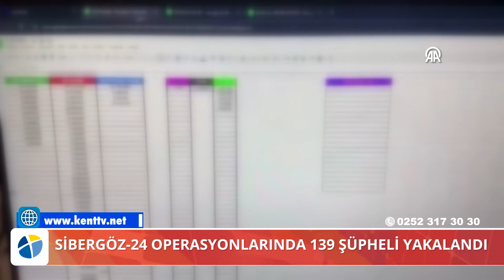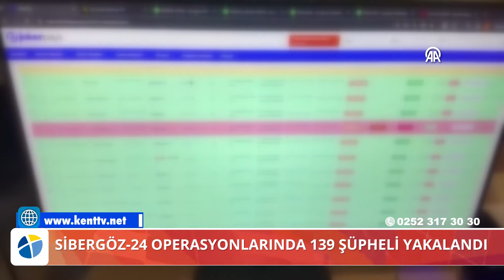Sibergöz 24 operasyonlarında 139 şüpheli yakalandı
ANKARA - Sibergöz-24 operasyonlarında 139 şüpheli yakalandı

 İçişleri Bakanı Ali Yerlikaya, yasa dışı bahis oynatan ve suç işlemek amacıyla örgüt kuranlara yönelik 11 ilde düzenlenen Sibergöz-24 operasyonlarında 139 şüphelinin gözaltına alındığını bildirdi.

Yerlikaya'nın sosyal medya hesabından yaptığı açıklamaya göre, "7258 sayılı Futbol ve Diğer Spor Müsabakalarında Bahis ve Şans Oyunları Düzenlenmesi Hakkında Kanun'a muhalefet" ve "suç işlemek amacıyla örgüt kurma" suçlarına yönelik MASAK ile koordineli Sibergöz-24 operasyonları düzenlendi.

Operasyonlar, İstanbul, Diyarbakır ve Elazığ merkezli Adana, Balıkesir, Bursa, Denizli, İzmir, Muğla, Konya ve Çanakkale'de eş zamanlı gerçekleştirildi. 139 şüphelinin yakalandığı operasyonlarda ayrıca ruhsatsız tabancalar, çok miktarda Türk lirası ve döviz ile çok sayıda dijital materyal ele geçirildi.

Bakan Yerlikaya, açıklamasında "Aziz milletimizin bilmesini isterim ki, yasa dışı bahis oynatanların, bilişim sistemlerini kullanarak dolandırıcılık yapanların enselerindeyiz. Onlara göz açtırmayacağız." ifadelerini kullandı.

İstanbul merkezli Adana, Balıkesir, Bursa, Denizli, İzmir ve Muğla'da düzenlenen operasyonlarda şüphelilerin ATM'ler üzerinden QR kod ve telefon bankacılığı yöntemiyle yasa dışı bahis siteleriyle bağlantılı para transferine aracılık ettiği tespit edildi.
Çalışmalar sonucu suçtan elde edilen geliri kripto varlık hizmet sağlayıcılarla yurt dışına çıkartarak akladığı ve hesaplarında yaklaşık 600 milyon lira işlem hacminin bulunduğu tespit edilen 70 şüpheli yakalandı.

Diyarbakır ve Konya'da düzenlenen operasyonlarda ise "Egebet" isimli referans ile üyelik oluşturarak erişilebilen yasa dışı bahis sitesinin panel sağlayıcısıyla, paneli satın alarak yasa dışı bahis oynatan ve 16 farklı grup ve organizasyon içerisinde bulunduğu tespit edilen 51 şüpheli gözaltına alındı.

Elazığ merkezli Çanakkale ve İstanbul'da düzenlenen operasyonlarda da yakalanan 18 şüphelinin, üçüncü şahıslara ait elektronik para ve banka hesaplarını temin ettikleri, hesapların kontrollerini sağlayarak birden fazla yasa dışı bahis sitesiyle bağlantılı para transferi yaptıkları, suçtan elde edilen geliri kripto varlıkları kullanarak akladıkları ve hesaplarında yaklaşık 50 milyon lira işlem hacmi bulunduğu tespit edildi. İçişleri Bakanı Ali Yerlikaya, yasa dışı bahis oynatan ve suç işlemek amacıyla örgüt kuranlara yönelik 11 ilde düzenlenen Sibergöz-24 operasyonlarında 139 şüphelinin gözaltına alındığını bildirdi.

Elazığ merkezli Çanakkale ve İstanbul'da düzenlenen operasyonlarda da yakalanan 18 şüphelinin, üçüncü şahıslara ait elektronik para ve banka hesaplarını temin ettikleri, hesapların kontrollerini sağlayarak birden fazla yasa dışı bahis sitesiyle bağlantılı para transferi yaptıkları, suçtan elde edilen geliri kripto varlıkları kullanarak akladıkları ve hesaplarında yaklaşık 50 milyon lira işlem hacmi bulunduğu tespit edildi.